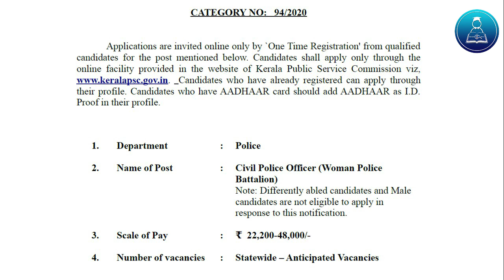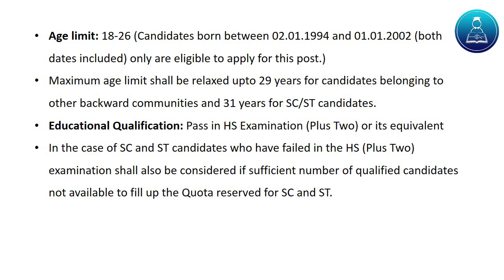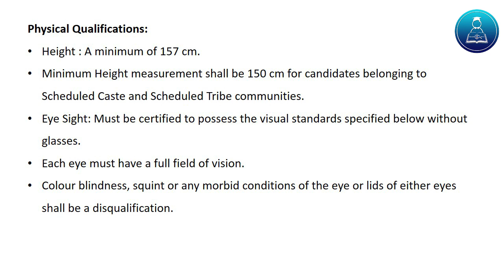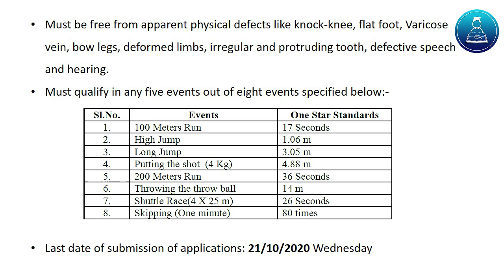Civil Police Officer| Woman Police Battalion| Kerala PSC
Kerala PSC പുതുതായി അപേക്ഷ ക്ഷണിച്ച Woman Police Battalion ലേക്കുള്ള Civil Police Officer എന്ന തസ്തികയിലേക്ക് അപേക്ഷിക്കുന്നതിനെ കുറിച്ചു അറിയാൻ വീഡിയോ കാണുക.